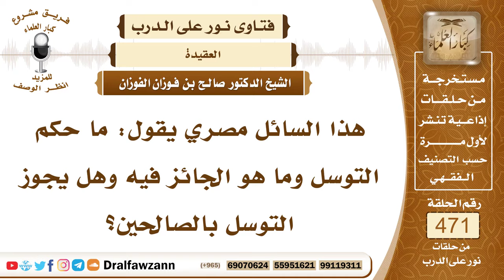6728- معنى التوسل والمشروع منه والممنوع - الشيخ صالح الفوزان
"6728- هذا السائل مصري يقول: ما حكم التوسل وما هو الجائز فيه وهل يجوز التوسل بالصالحين؟
الجواب: الجواب: التوسل هو التقرب إلى الله جل وعلا بطاعته {يَا أَيُّهَا الَّذِينَ آمَنُوا اتَّقُوا اللَّهَ وَابْتَغُوا إِلَيْهِ الْوَسِيلَةَ} [المائدة : 35] أي التقرب بطاعته إليه سبحانه وتعالى، فالوسيلة هي الطاعة والقُربة سميت بذلك؛ لأنها تقرب إلى الله عز وجل، ولا يجوز التوسل بالأشخاص أو بالجاه أو بأعمال الآخرين أو صلاحهم لا يجوز التوسل بها، وإنما يجوز التوسل بالدعاء دعاء الصالحين له والتوسل بأسماء الله وصفاته، {وَلِلَّهِ الْأَسْمَاءُ الْحُسْنَى فَادْعُوهُ بِهَا} [الأعراف : 180] التوسل بالأعمال الصالحة التي عملها هو لا غيره، التي عملها هو، كما توسل أصحاب الغار لما انسد عليهم، توسلوا إلى الله بصالح أعمالهم ففرج الله عنهم، التوسل بالأعمال الصالحة مشروع من التوسل المشروع.
السيرة الذاتية:
للاشتراك في قناة الشيخ صالح الفوزان

14_ الشيخ محمد أمين الشنقيطي
يتيوب

15_سماحة المفتي عبد العزيز آل الشيخ
 يوتيوب

رئيس الفريق
لمشروع كبار العلماء